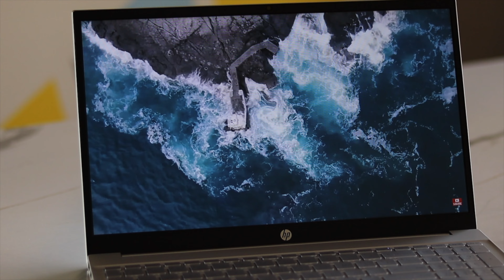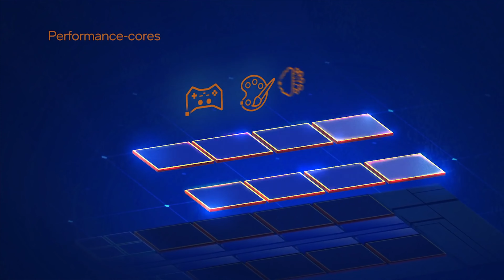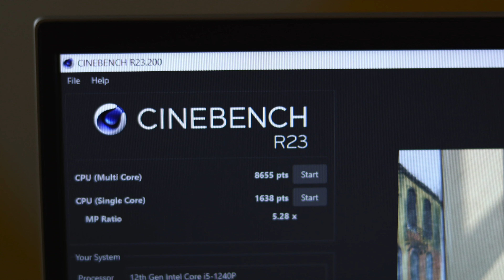Hp Pavilion 15 core i5 12th gen | Hp pavilion 15 2022 Core i5 1240P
In this video I have done a detailed review of the New HP Pavilion 15 2022 the Newly launched 12th GEN Core i5 1240P Processor. The model number for this Hp pavilion 15 is eg2036TU
This model of Pavilion series comes with Intel core i5 12th gen 1240P 16GB Ram and 512 SSD and intel XE graphics. SO I have given the HP link. Amazon pe there is cheaper variant of this model available which comes with 45% NTSC display and 250 Nits brightness. The price of that model is less and it will be suitable for most of the viewers.

Buying Link for This model

Buying link for 8GB variant (LOW PRICE)

Buying link for core i7 12th gen model

Some more Latest HP Laptops with Good performance under 70k:
Hp aero 13

Hp pavilion 14 Ryzen 5
If u are confused or not sure which is the right laptop for u, Connet with me over a phone call and I will help u decide the best laptop for u
Geonet IT Mall, Pune: App tilak hotel, 1171, Lokmanya Bal Gangadhar Tilak Rd, Ramashram Society, Perugate, Sadashiv Peth, Pune, Maharashtra 411030

Intro 00:00
Built and Design 01:08
Keyboard and Trackpad 02:32
Performance 03:40
Intel 12th gen core i5 : 04:08
Benchmarks and Cinebench 05:04
Practical life Performance 05:55
Graphics and Gaming 06:30
Display 08:00
Battery 08:55
Speakers/Bonus 09:35
Final 10:25